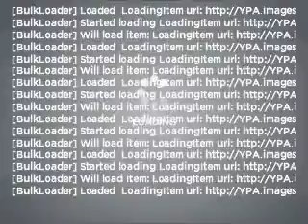2004 Ford Ranger - Little Rock AR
Year: 2004
Make: Ford
Model: Ranger
Trim: XLT
Engine: 3.0 liter 6 cylinder 12 valve
Transmission: 5-Speed Automatic
Color: White
Mileage: 45172
Address:
10825 Colonial Glenn Road